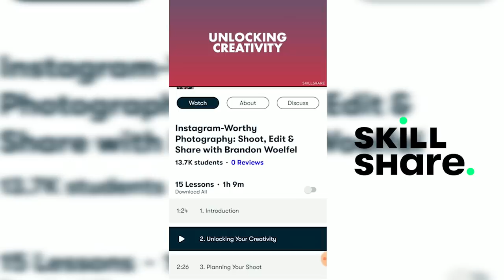Taste-Testing Strange Food From The 1950s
Thank you guys for watching! I hope you enjoyed me trying strange looking food from the 1950s. These are all things you would find at a get-together and I'm pretty sure whoever brought the Lime Tuna Jello was never invited back again LOL What looked the yummiest to you?